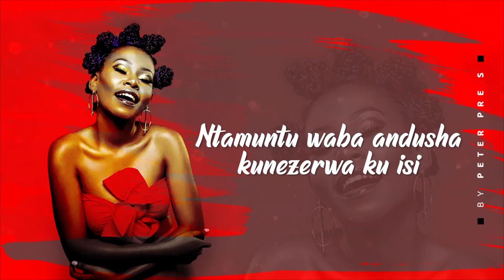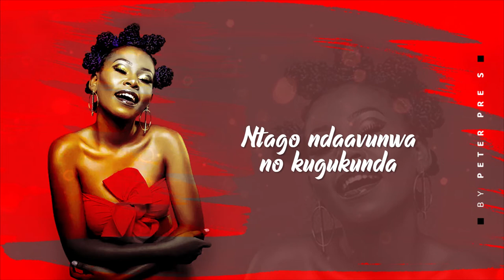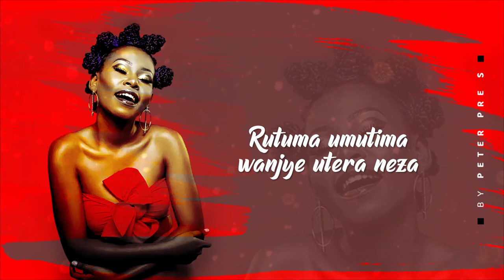Alyn Sano - URWO NGUKUNDA - [video Lyrics]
Artist
Audio Producer: Bob Pro
Artwork & Lyrics by PETER Pre S